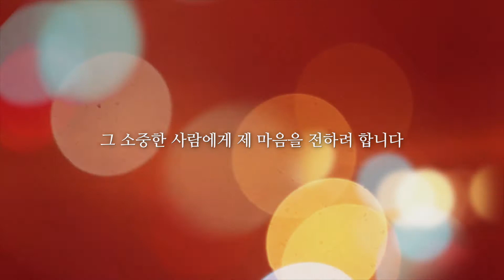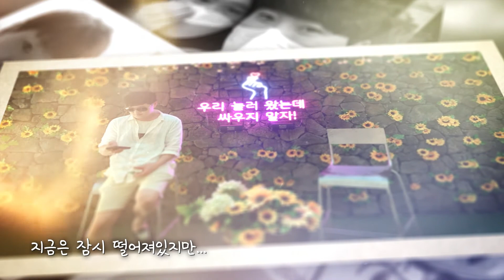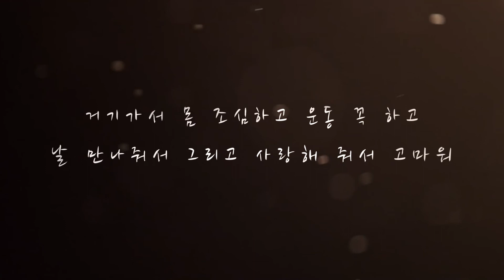감동적인 영상편지 이벤트 - 신슬비님